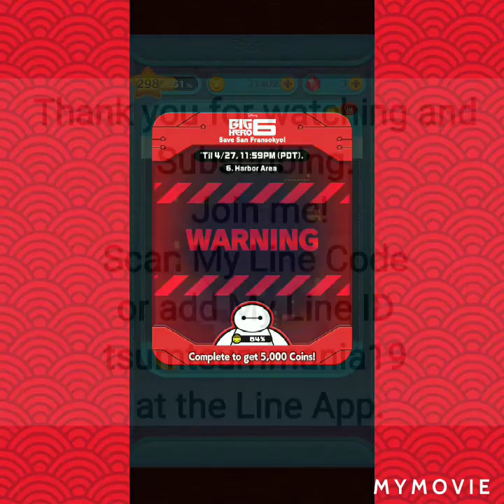Big Hero 6 Save San Fransokyo! 6 Area, 6 Fever Times in 1 play with a pointy hair Tsum, 4/15/2020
Big Hero 6 Save San Fransokyo! 6 Area, start 6 Fever Times in 1 play with a pointy hair Tsum Tsum, 4/15/2020, Ventus, Tsum of the month, Disney Tsum Tsum